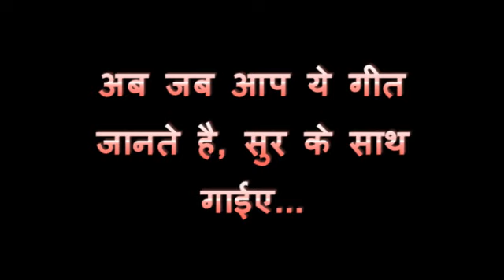Sonu Munni - Nursery Rhyme with Lyrics & Sing Along